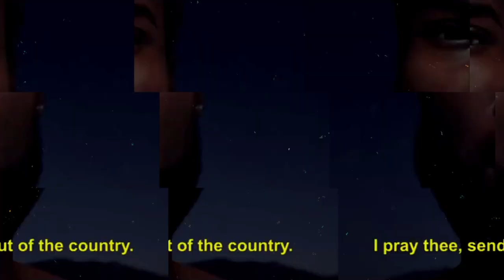The Israelites: White Girl With No Pants Can't Stop Our Building